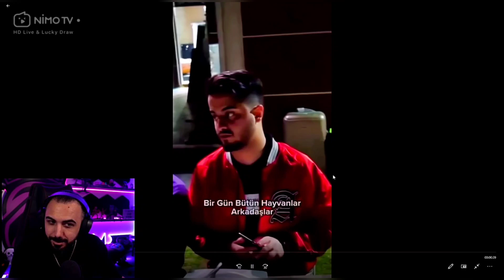BARIŞ G - YAYINCILARA ÖZEL MOTİVASYON VİDEOSUNU İZLİYOR 😂